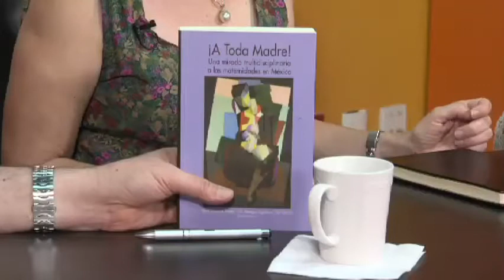Lilia Venegas Aguilera y Tine Davids comentan sobre su libro "¡A Toda Madre!"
Las feministas Lilia Venegas Aguilera Académica INAH y Tine Davids Académica de la Universidad Radboud, Países Bajos, comentas sobre su libro ¡A Toda Madre!